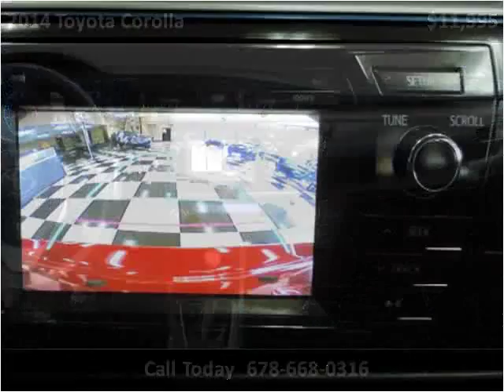2014 Toyota Corolla Used Cars Atlanta GA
This 2014 Toyota Corolla is available from Lara's Trucks Chamblee.